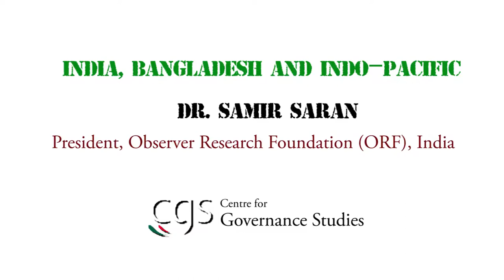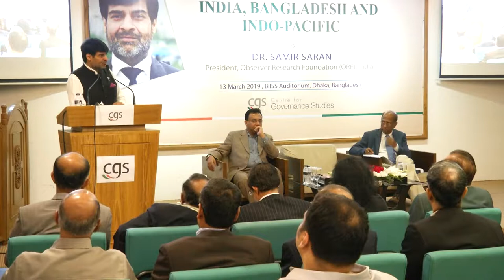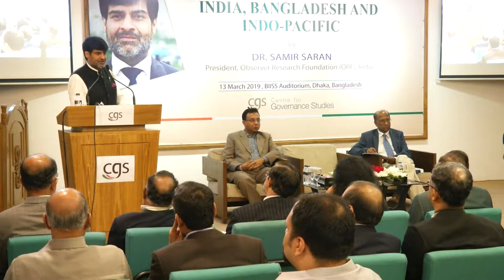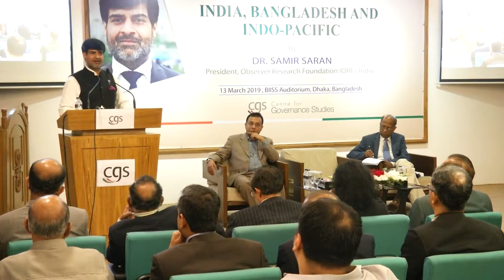Public Lecture On INDIA, BANGLADESH AND INDO-PACIFIC By Dr. Samir Saran, President, ORF, India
Public Lecture On
INDIA, BANGLADESH AND INDO-PACIFIC
By
Dr. Samir Saran, President, ORF, India